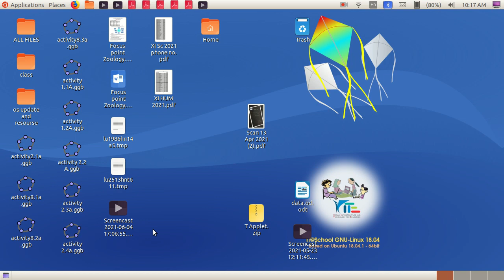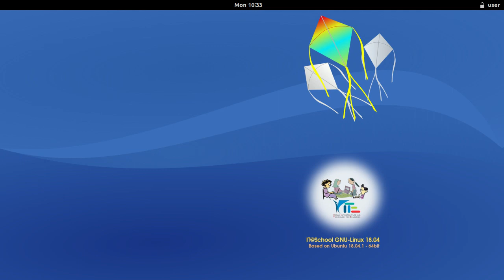XI Zoology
Chemical coordination Part II